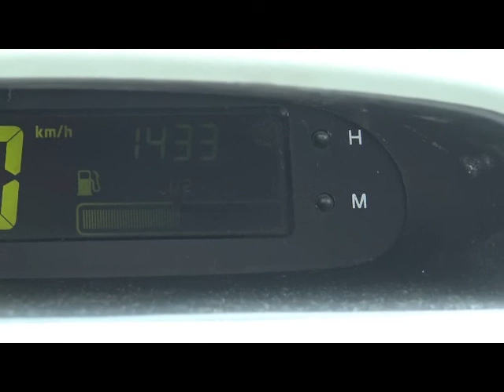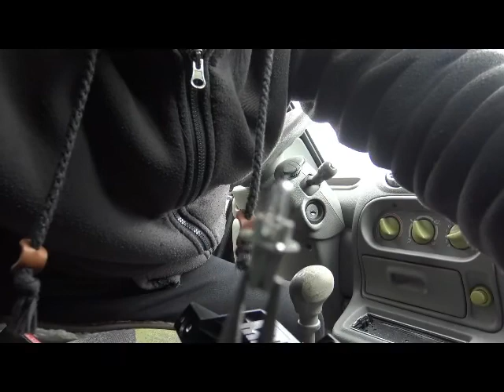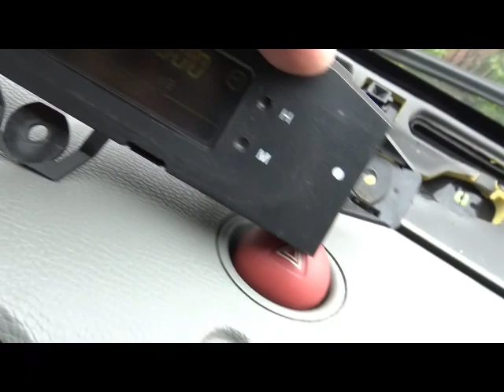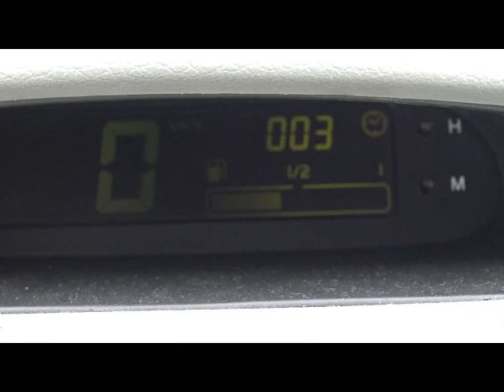kleine reparatie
kleine reparatie aan de BO&MO Mobiel